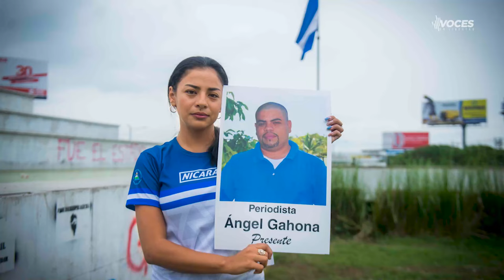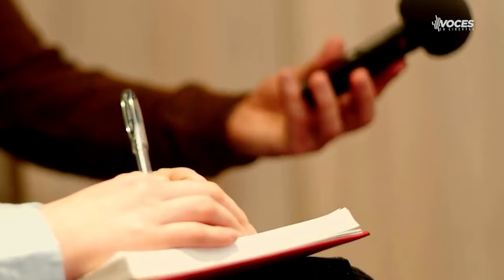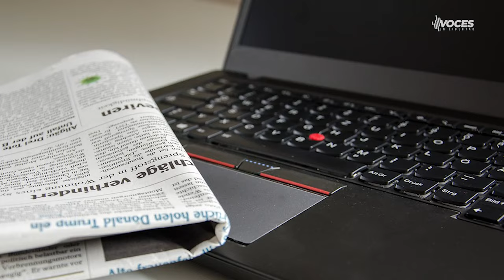Corrupción y Censura: El Desafío del Periodismo en Nicaragua y Venezuela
Adéntrate en la compleja realidad del periodismo en Nicaragua y Venezuela, dos países marcados por la corrupción y la censura. Analiza el difícil ambiente en el que los periodistas operan, enfrentándose a obstáculos como la represión estatal y la falta de libertades fundamentales. Descubre cómo estos profesionales de la información luchan por mantener la verdad ante la opresión y los desafíos diarios.
Entrevista a Carlos Eduardo Huertas director de Connectas.